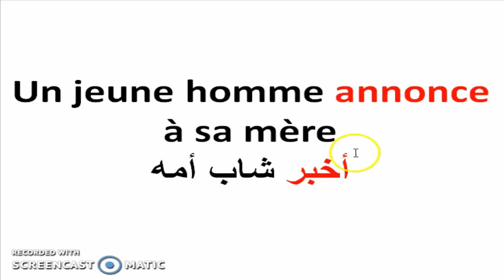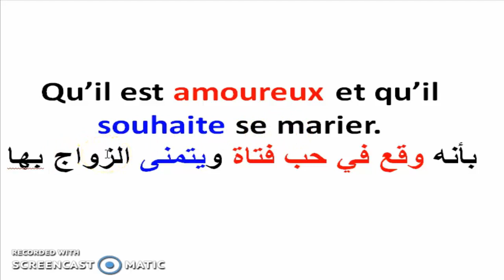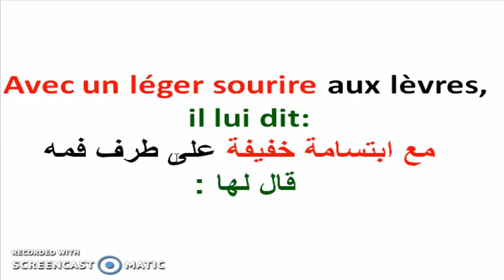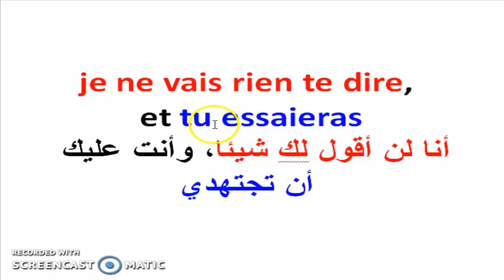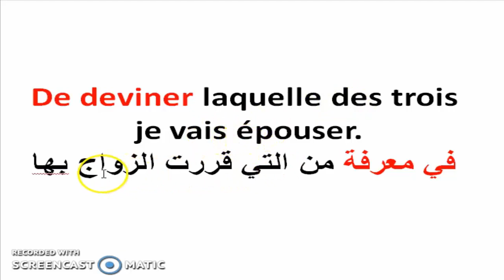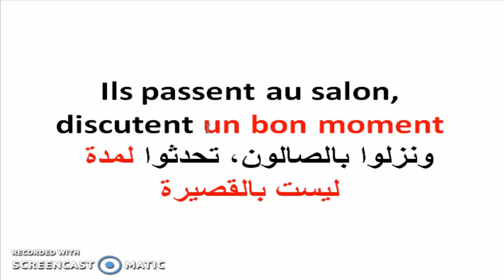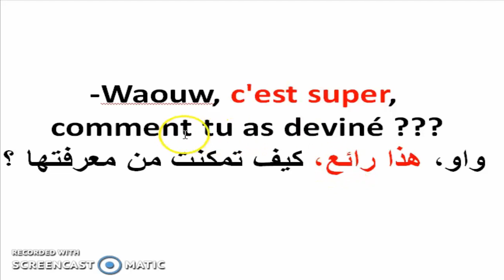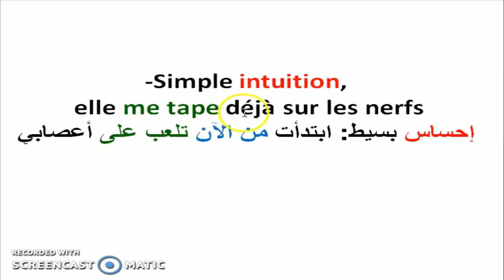الحوار الفرنسي الرائع الذي سيجعلك تفهم وتتكلم فرنساوي / Apprendre le français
l'auteur : lammarc

لكي تتعلم أية لغة يجب أن تقرأ القصص فالقصة تذكرك بالكلمات والتعابير التي سمعتها أو قرأتها وبهذا لن تنساها أبدا وبالتالي ستستطيع توظيفها في كلامك في هذا الفيديو سنتعلم حوارا بالعامية الفرنسية ، سنتعلم لغة فرنسية جد متداولة في قالب فكاهي